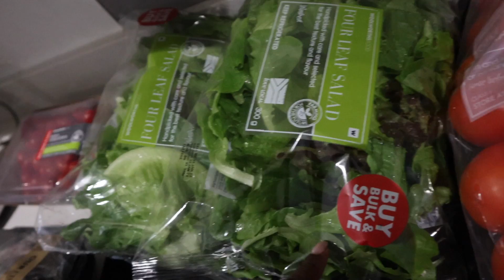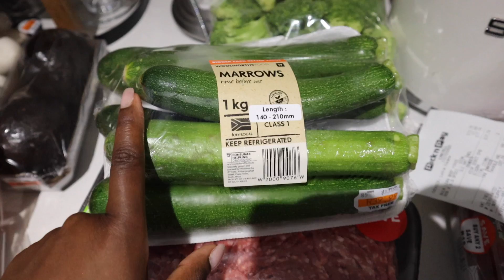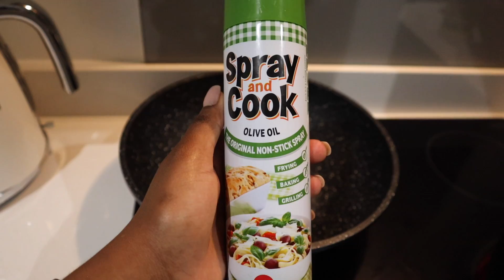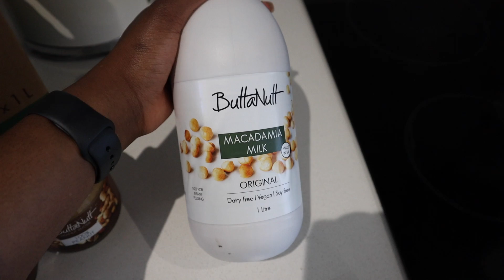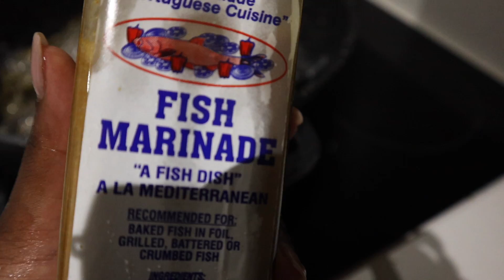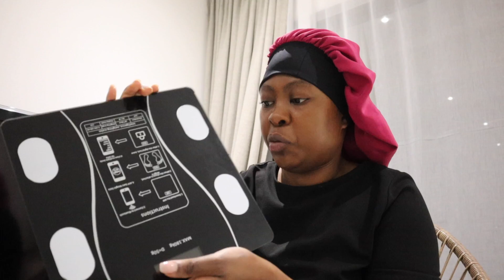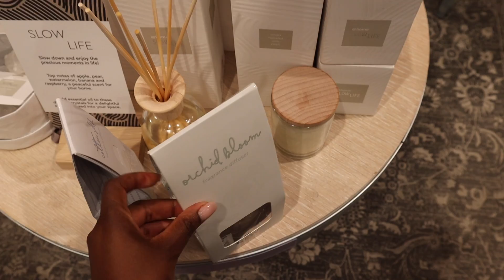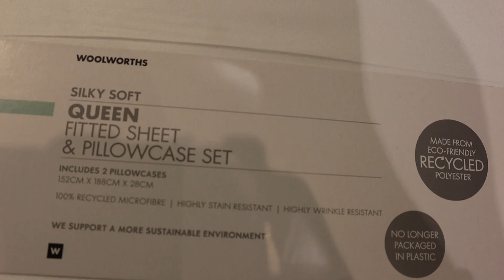VLOG: Spend a couple of days with me, shopping for my room, cook with me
Hey Loves

EQUIPMENT
MUSIC